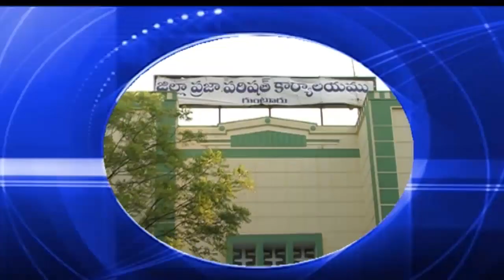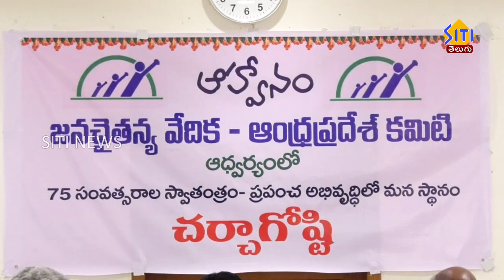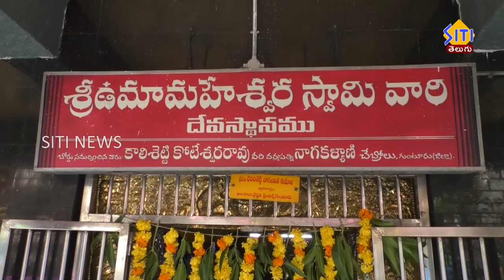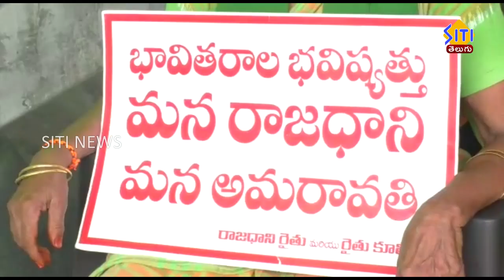Guntur Siti News 14 08 21